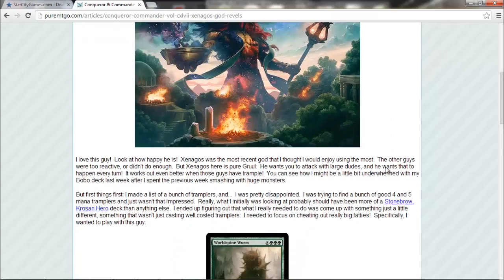MTG EDH Commander: Xenagos, God of Revels v. Melek v. Karametra v. Kresh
Check out this 4 player Commander game featuring my Xenagos, God of Revels deck!  Doing up against Melek, Izzet Paragon, Karametra, God of Harvests and Kresh the Bloodbraided.  Worldspine Wurm is big!